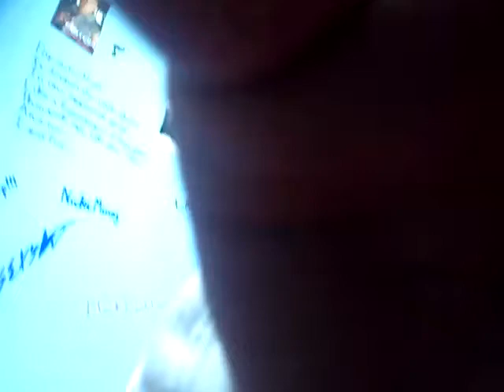Cactus In The Valley (Cover) - Damon-Aston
My Cover of Cactus In The Valley by Lights :)